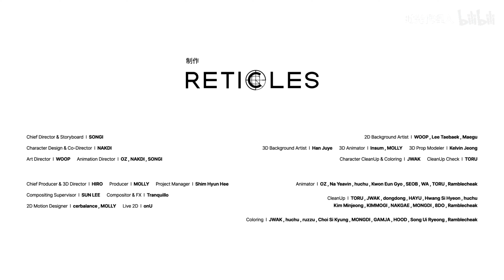【时光代理人】击掌！穿越时光，重回英都海岸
定期更新最新熱門動漫/解說

为了找到一系列罪案的操纵者，程小时求助于肖力，找寻一切藏匿于暗中的蛛丝马迹。但是拥有未知超能力的凶手在阴影之中，也从没有停止过阴谋的脚步。神秘能力者如影随形，身边伙伴接连遇害，程小时屡次身陷险境。随着追查深入，一桩多年前的凶案浮出水面。真相似乎越来越近，然而凶手的身份却让人始料未及。最终的较量即将展开。